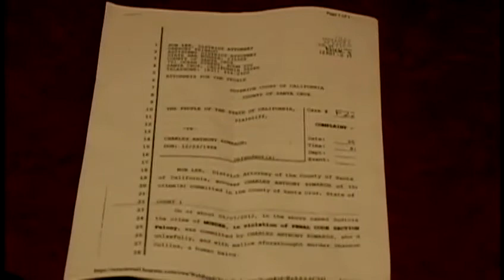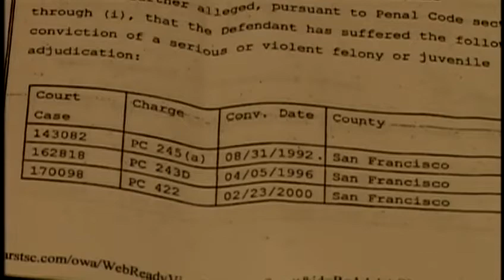Santa Cruz homicide suspect has violent history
Charles Anthony Edwards III, a 43-year-old homeless man from San Francisco, was arraigned on first-degree murder charges.